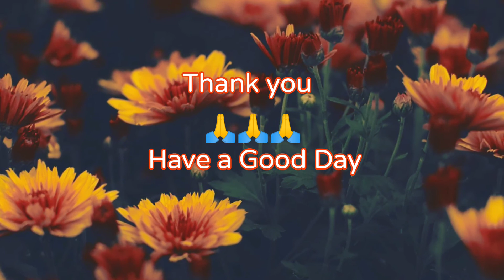Beautiful Relaxing Music (Peaceful Piano Music & Guitar Music) Sunny Mornings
Beautyful relaxing music and meditation to our body